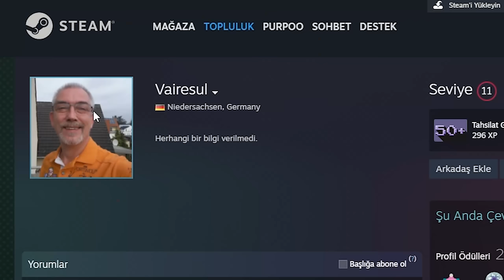SİNİRDEN KAFAYI YEMEK ÜZEREYİM - Dead by Daylight TÜRKÇE